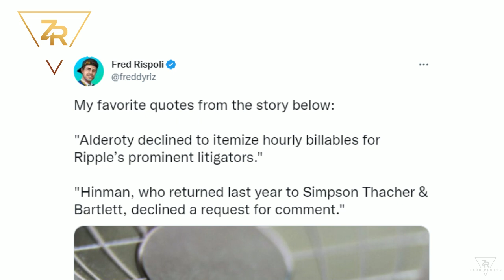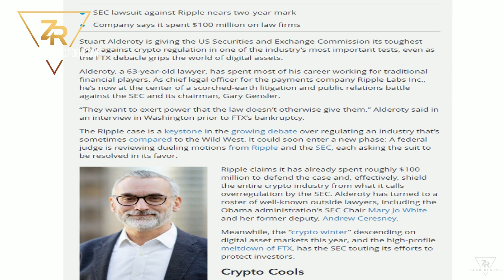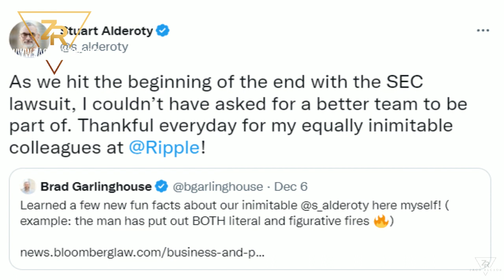“Wall Street Veteran Is Face Of Crypto In Ripple Sec Fight” XRP